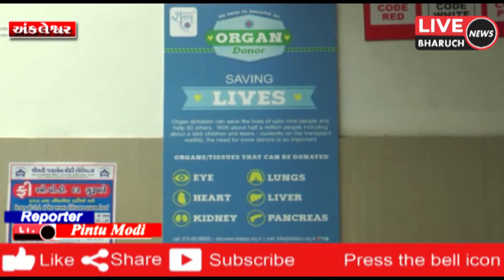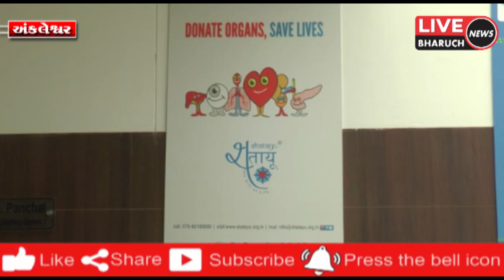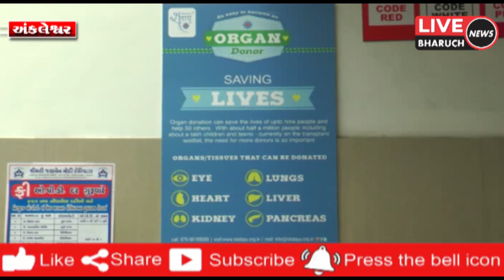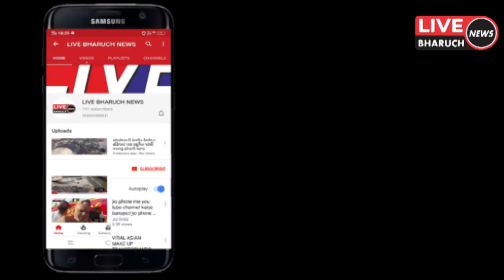અંકલેશ્વર માં સૌ પ્રથમ વખત બ્રેઈન ડેડ વ્યક્તિ નું અંગ દાન કરાયું વૃદ્ધને સલામી અપાઈ